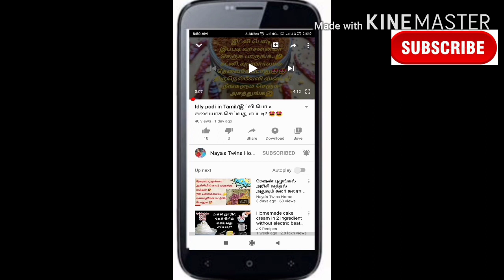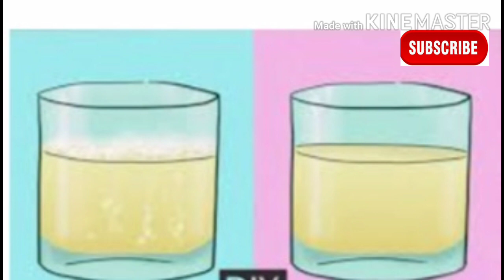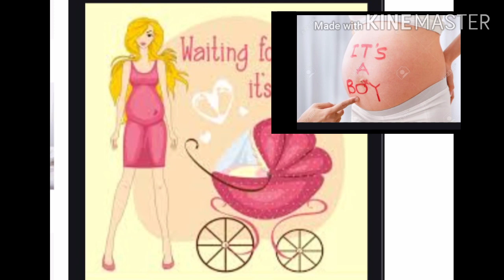Boy or girl baby symptoms in Tamil|கருவில் இருக்கும் குழந்தை ஆணா 🧒பெண்ணா 👧 எளிதாக கண்டறியலாம் 🤩🤩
# boybaby#girlbaby#
வீடியோ பார்த்த அனைத்து நல் உள்ளங்களுக்கும் நன்றி 🙏🙏

அடுத்த அடுத்த வீடியோவை பார்க்க நமது சேனலை சப்ஸ்க்ரைப் செய்யவும் கூடவே பெல் பட்டனை கிளிக் செய்யுங்கள்

இந்த வீடியோ பயனுள்ளதாக இருக்கிறது என்றால் லைக் செய்யுங்கள் 👍
 கமெண்ட் செய்யுங்கள்
நண்பர்கள் மற்றும் உறவினர்களுக்கு ஷேர் செய்யுங்கள்..

நன்றி 🙏🙏